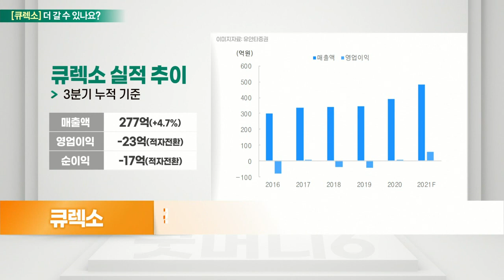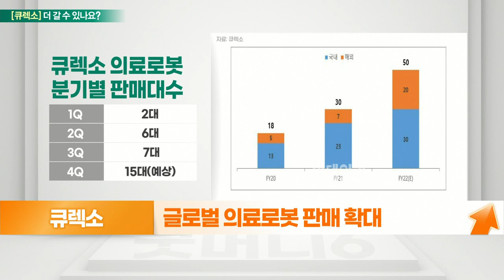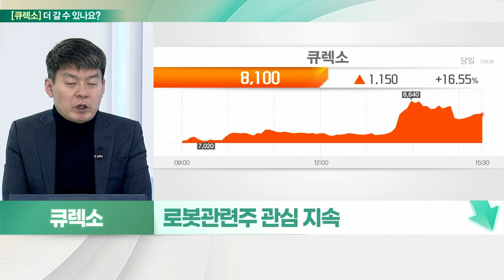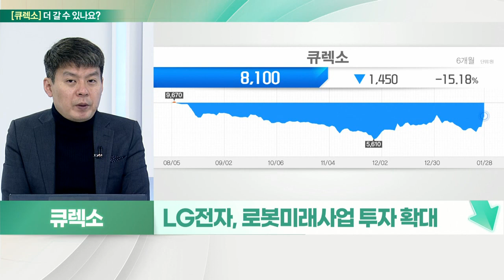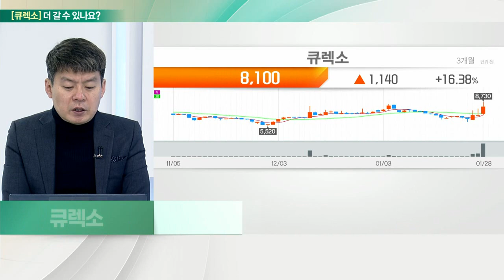큐렉소... 실적 변화 확인 필요 VS 의료용 로봇 매출 확대_기대해도 괜찮아 (20220203)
큐렉소 더 간다
- 의료 수술 및 재활용 로봇 생산업체
- 기타 식품원료 수입 판매, 발효유용 중심
- 대주주 한국야쿠르트
- 작년 영업이익 감소 예상
- 작년 의료로봇 판매 대수 목표 초과 달성
- 올해 의료 로봇 매출 목표 대수 50대
- 美 FDA 수술로봇 허가 취득 기대
- 글로벌 의료로봇 판매 확대
- 재활로봇 보행치료 건강보험 급여화

# 큐렉소 멈춘다
- 실적 변화 확인 필요
- 로봇관련주 관심 지속
- LG전자, 로봇미래사업 투자 확대
- 식품원료 수입·판매
- 정형외과 수술로봇·재활치료로봇
- 올해 미 FDA 인허가
- 글로벌 시장 누적 판매 50대 이상 목표
- 실적 불안정, 시총 2,300억 대